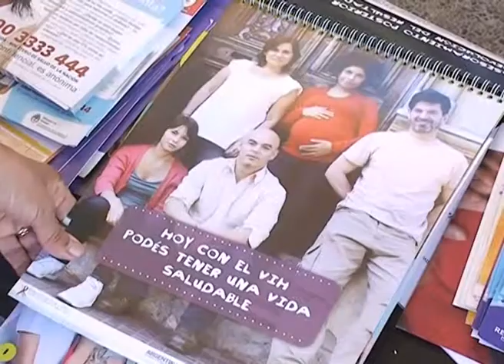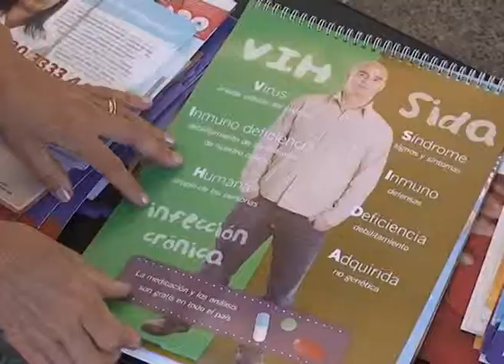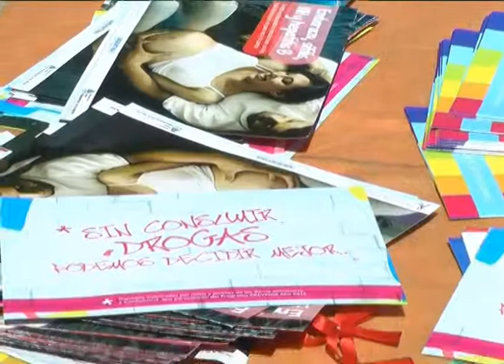DIA INTERNACIONAL DE LA LUCHA CONTRA EL SIDA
Actividades en toda la provincia entre hoy y mañana.